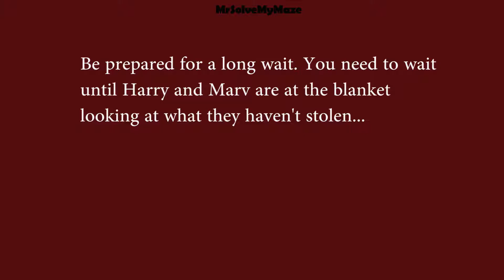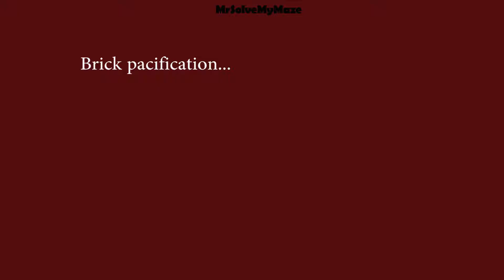Hitman Holiday Hoarders All Secret Santa Challenges Completed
In this video, you'll see how to complete all of the challenges in the Hitman Holiday Hoarders bonus mission. This is by no means the only way to complete these missions.

Are you looking for a new gaming mouse?
Amazon UK
Amazon USA
Amazon Canada

Or, if you're looking for cheap Steam and Origin games, you can get them via this link: